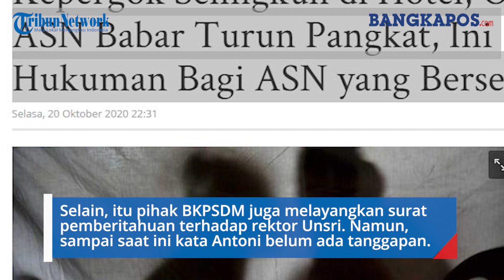PNS di Bangka Barat Ketahuan Selingkuh Saat Tubel Dokter Spesialis di Palembang, Begini Akibatnya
BANGKAPOS.COM --  Seorang oknum PNS yang saat ini tengah menjalani Tugas Belajar (Tubel) dokter spesialis bedah di Universitas Sriwijaya (Unsri) Palembang mendapat sanksi penurunan pangkat.

Sanksi penurunan pangkat selama 3 tahun tersebut disematkan kepada oknum tersebut, lantaran dilaporkan usai kepergok berselingkuh di sebuah hotel di kota Palembang Sumatera Selatan.

Sanksi diberikan Bupati Bangka Barat melalui Surat Keputusan Bupati Bangka Barat nomor:188.45/382/4.5.1.1/2020 dan ditandatangani Bupati Bangka Barat Markus pada tanggal 31 Agustus 2020.

Kepala BKPSDM kabupaten Bangka Barat, Antoni Pasaribu, membenarkan jika SK sanksi penurunan pangkat  selama tiga tahun, telah turun.